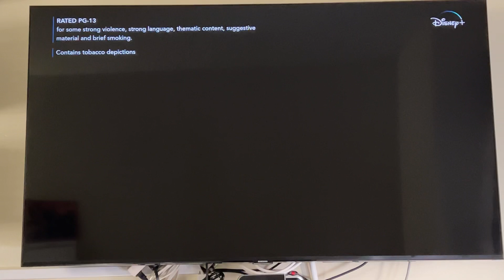20th Century Studios (2021)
Taken from West Side Story (2021)